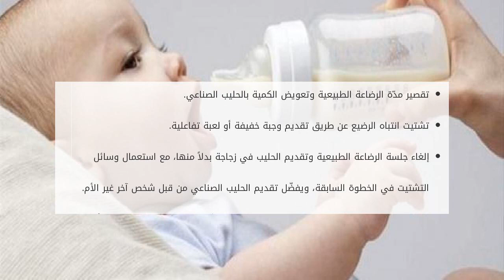متى يبدأ فطام الطفل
فطام الطفل
إنّ كلمة الفطام تحمل أكثر من معنى، فهي تُطلق على الانتقال من مرحلة الرضاعة الطبيعية إلى الرضاعة عبر الزجاجة أو الببرونة، كما تطلق على الانت متى يبدأ فطام الطفل